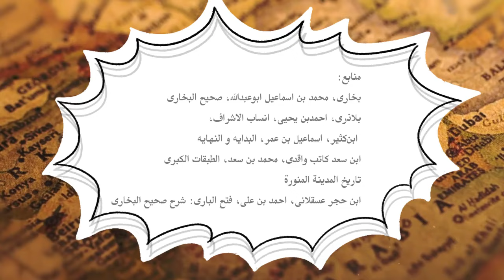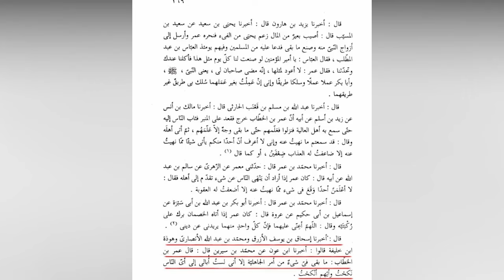عمر لعنت الله علیه یا عمر رضی الله عنه؟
هنگامی که به تاریخ اسلام می‌نگریم، نام عمر بن خطاب را به عنوان یکی از شخصیت‌های تاریخ اسلام مشاهده می‌کنیم. در طول این ویدیو، ما به بررسی کامل و جامع زندگی و اعمال عمر بن خطاب، خلیفه دوم می‌پردازیم. اما اجازه دهید به صراحت بگویم، وقت آن است که از بعضی از اعمال او چشم‌پوشی نکنیم و با تمام واقعیت‌ها روبرو شویم. آیا ابهاماتی که در تاریخ راجع به اصل و نسب و فساد اخلاقی عمر وجود دارد صحیح است؟ او در طول زندگی خود مرتکب چه جنایاتی شده است؟ بسیاری از طرفداران عمر بن خطاب از او به عنوان یک قهرمان بی‌نقص یاد می کنند اما آیا ما نباید به دنبال حقیقت باشیم؟ آیا نباید بررسی کنیم که واقعاً او به این اندازه ارزش تمجید را دارد یا خیر؟
ما در طول این سفر تاریخی با استناد به منابع به ارائه برخی از نقدها و شبهات مطرح درباره عمر بن خطاب خواهیم پرداخت. از نقص‌های سیاسی و اجتماعی او تا رفتارها و اقداماتی که با برخی اصول اخلاقی و اسلامی منافات داشته اند، همه این موارد را در این مسیر مورد بررسی قرار خواهیم داد.

00:00 مقدمه
01:43 نسب عمر
04:20 آزار مسلمانان
04:57 لواط عمر
06:02 دیدگاه اهل سنت
06:35 حضور و فرار از جنگ ها
07:20 مخالفت های عمر با پیامبر
07:39 ماجرای قلم و دوات
08:17 ماجرای سپاه اسامه
09:01 تند مزاجی عمر
10:48 جنایت و کتابسوزی در ایران
11:51 سیاست منع حدیث و کتابت
12:17 شکنجه ندیمه
12:44 شلاق عمر
14:12 تفاوت دیدگاه شیعیان و اهل سنت
15:39 وفات
15:56 جانشینی